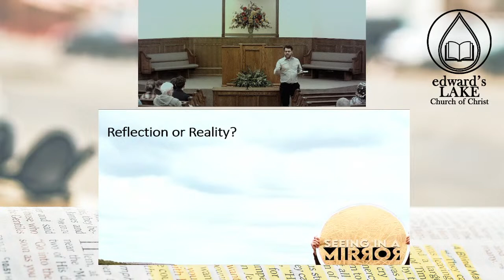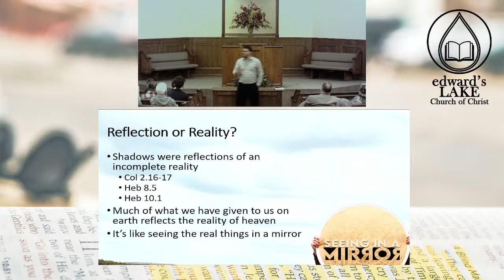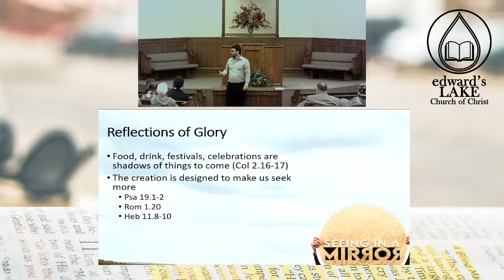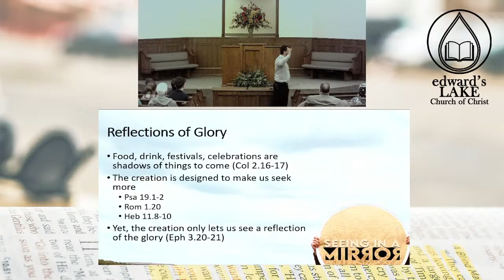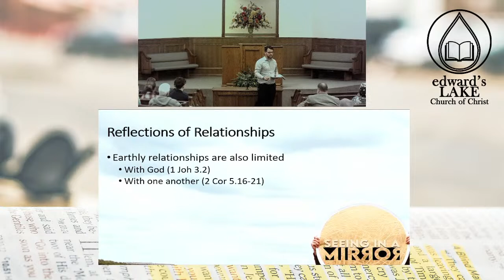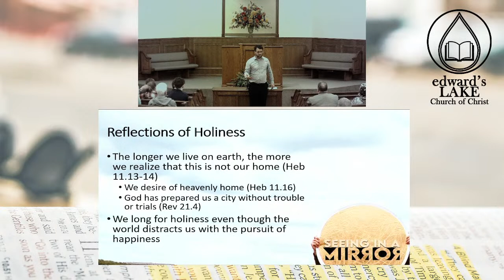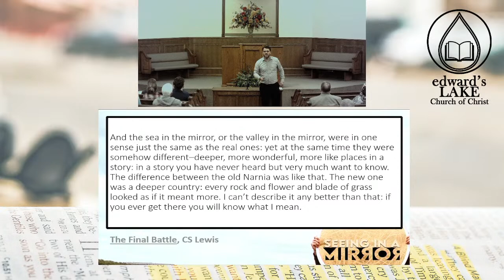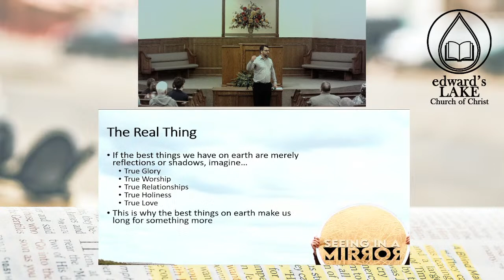Seeing in a Mirror